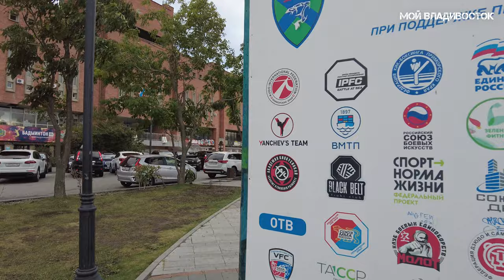Владивосток от Спорткомплекса Олимпиец до Центральной площади 8 сентября 2021).